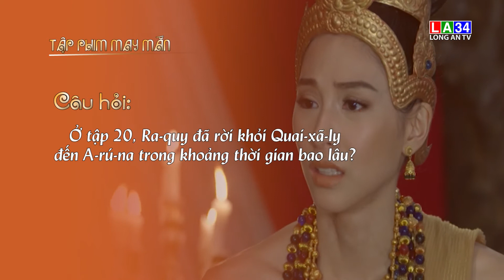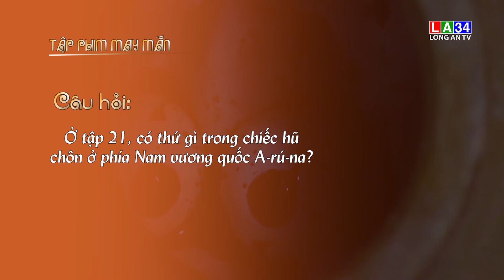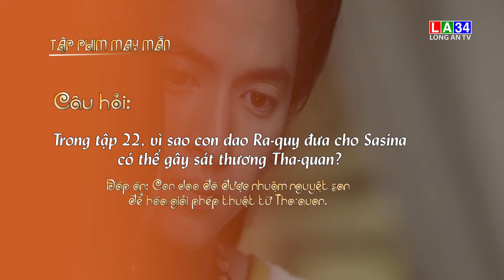ĐÁP ÁN - TẬP PHIM MAY MẮN - CHIÊU TRÒ NGUYÊN THỦY - SỐ 4 | LONG AN TV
Mời quý khán giả tiếp tục đồng hành cùng chuyện phim "Chiêu trò nguyên thủy" vào 20:00 hàng ngày, tham gia trả lời câu hỏi trong các "Tập phim may mắn" để mang về những phần quà hấp dẫn quý vị nhé!